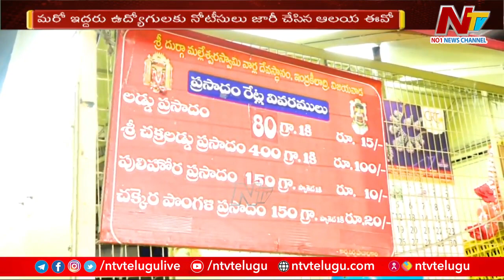దుర్గమ్మ ఆలయంలో ప్రసాదాల విక్రయాల అవినీతిలో మరో ఇద్దరికీ నోటీసులు | Indrakeeladri | Ntv